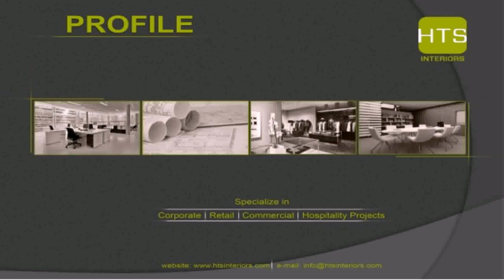Retail Interior Design Companies Dubai - Gif Maker DaddyGif.com (see description)